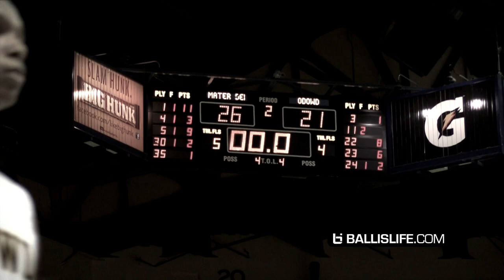Paris Austin DOESN'T NEED A RANKING, True Point Guard Is A Killer! Official Ballislife Mixtape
By TIM COYNE
Paris Austin was just fourteen and headed to his local public high school in Oakland when his close friend Rabb suggested that Bishop O’Dowd, the nearby catholic school, would be a good place to spend his next couple of years.  Before he could obtain a learner’s permit Rabb had an eye for transcendent talent.